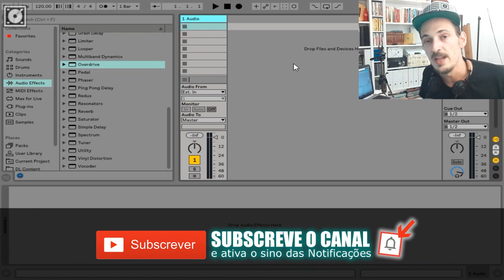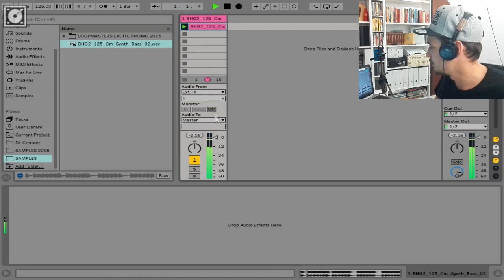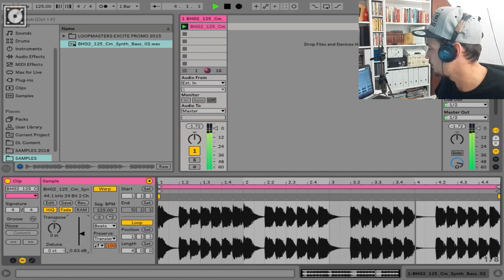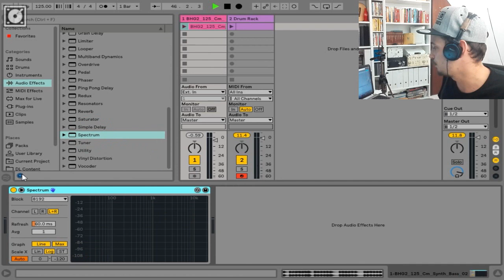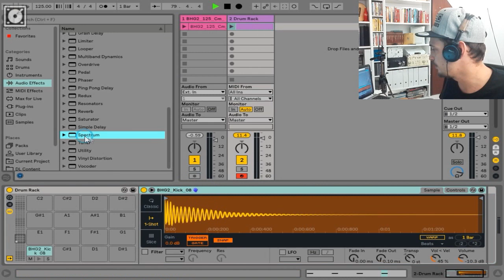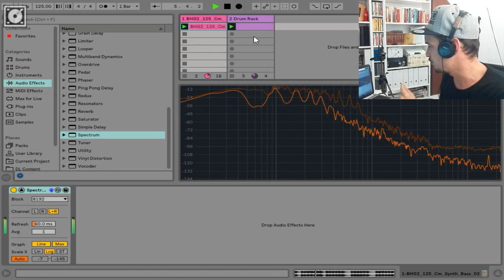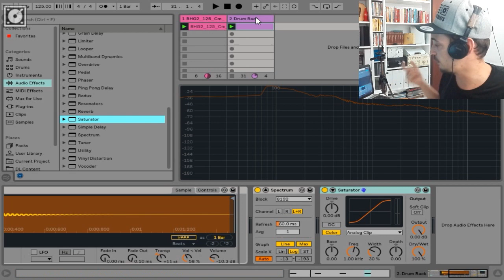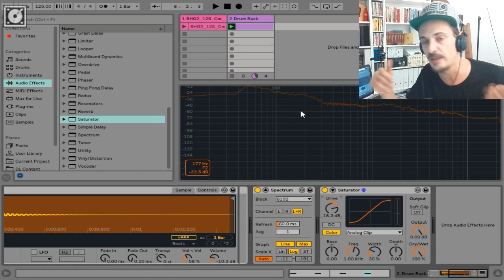Ableton Live 10 - Afinação do Bombo/ Kick (Tutorial em Português)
Ableton Live 10 - Dica da Semana: Afinação do tom do Kick. Tutorial com foco em produção de Trap, Techno e House. Plugins usados: DrumRack, Spectrum e Saturator. Confere! Subscreve o canal e ativa o sino das notificações

PARCEIROS
DailyBeats (PT)
Beatzone (MOZ)